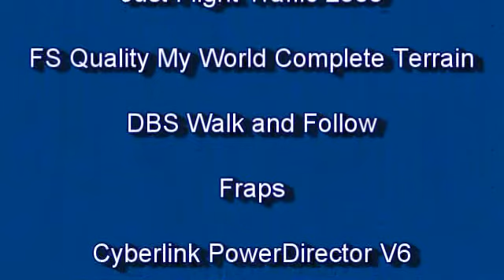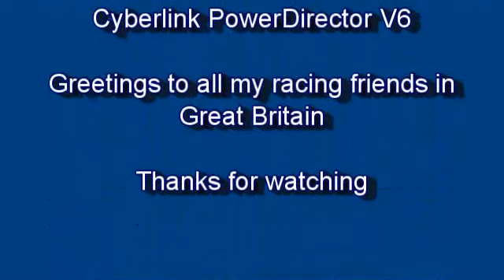Heathrow Airport London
Heathrow Airport London Traffic, Take Off with British Airways Airbus A320